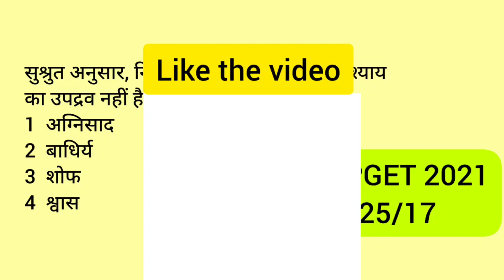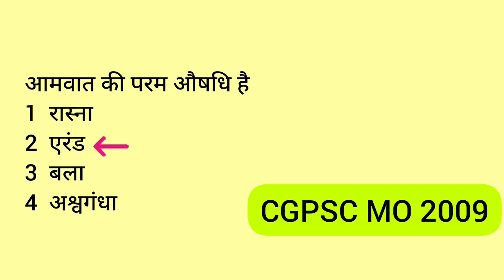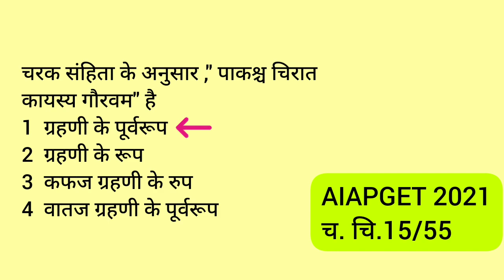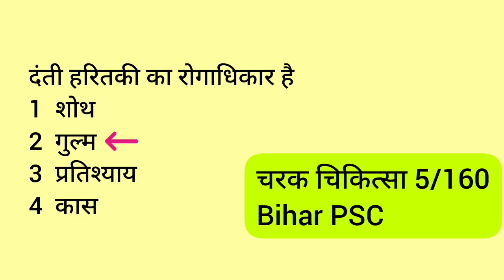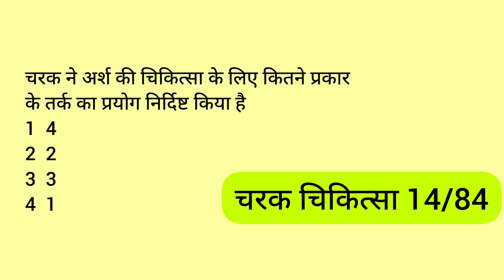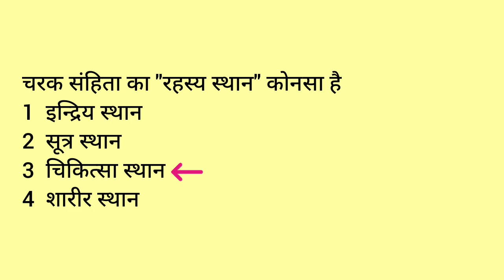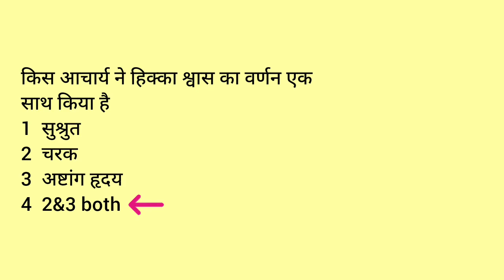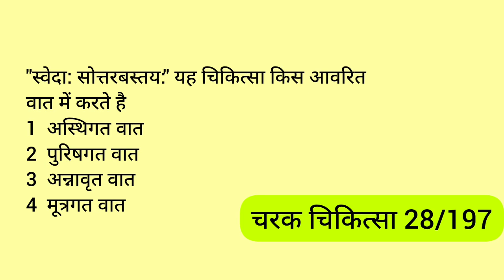AIAPGET।। MCQ of काय चिकित्सा // PREVIOUSLY ASKED MCQS // by AYURVEDA GUIDE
How helpful is this video of to you , so that i will upload more such videos and also

 Do let me know which type of bams study videos do you want me to upload...

AYURVEDAGUIDE
AYURVEDA GUIDE